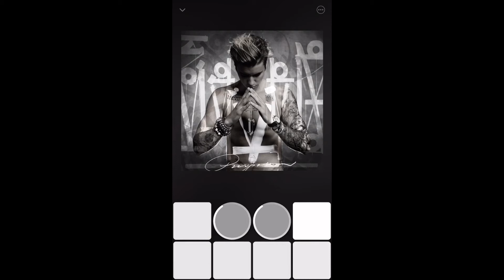Justin Bieber - "The Feeling (feat. Halsey)" on Jammer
Experience "The Feeling (feat. Halsey)" by Justin Bieber on Jammer.